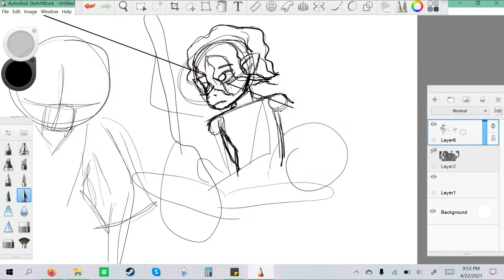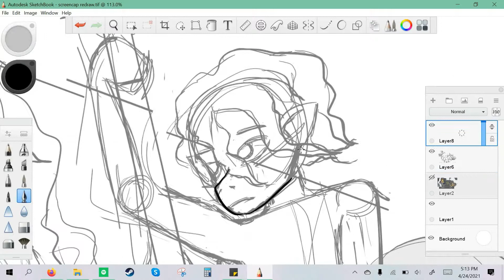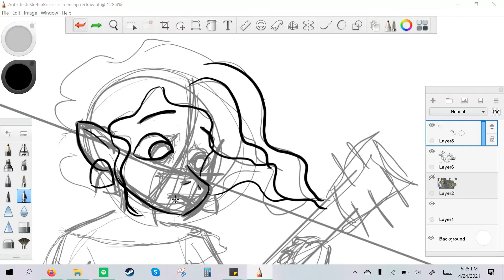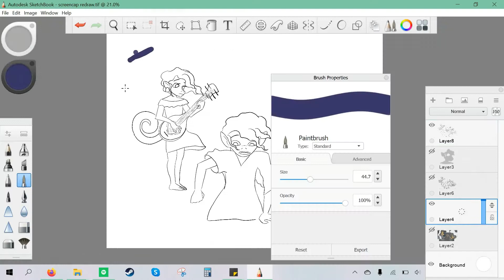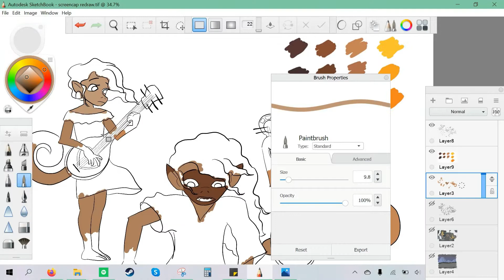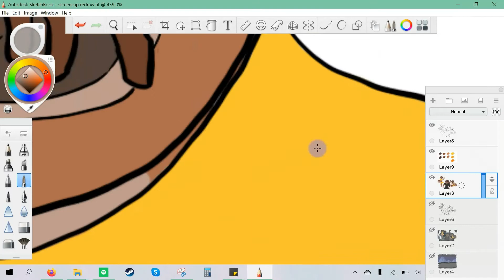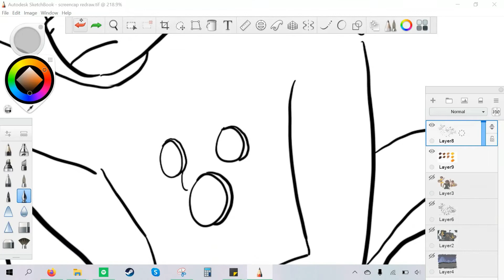No Evil - screencap redraw / recording practice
First practice recording my screen while drawing without much of a video editor.
4 hours

No Evil by Betsy Lee
And The Raven Brought Fire:

There is a Time (feat. Akua) - Sage Family